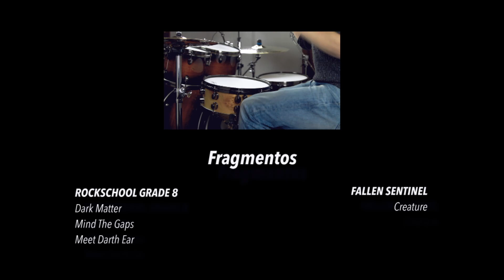Krecho Caja Mapex - Black Panther ELM banco de pruebas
En este vídeo hicimos para Mapex un banco de pruebas de su caja de edición limitada  ELM perteneciente a la gama Black Panther.
Tiene un aro de refuerzo interior en nogal.. Casco de arce de 6,1 mm .Refuerzo del aro de nogal de 3,4 mm . Acabado natural.  Bordonera de 20 hilos. Aros Die cast. Hardware cromado negro.